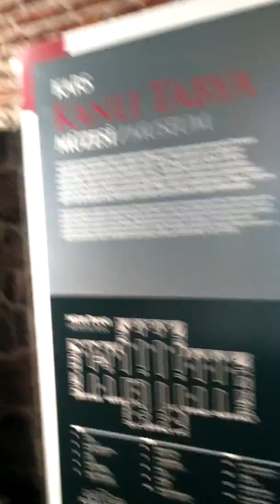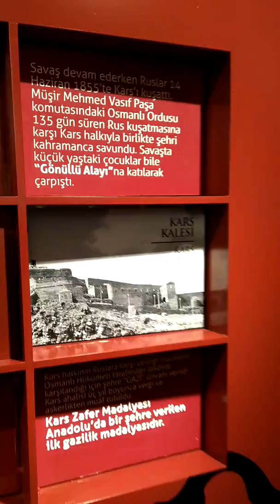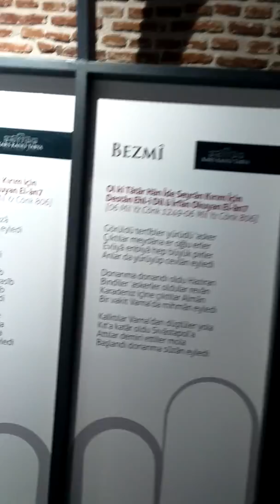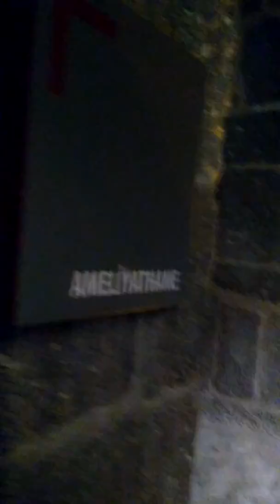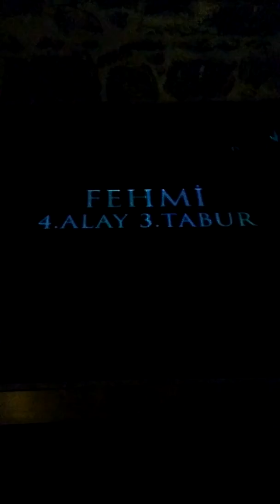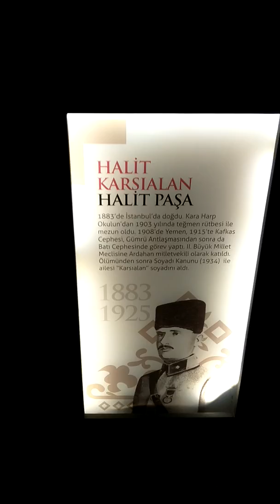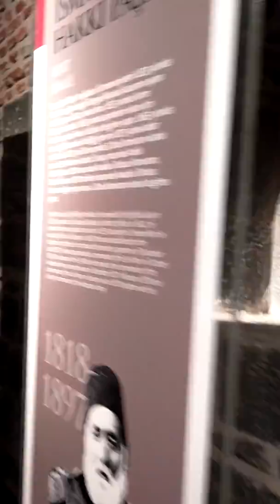Kars Tarihi Kafkas Harp Müzesi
DSİ arkasında Kanlı Tabya olarak bilinen yerdir.

Müze 1855 Osmanlı-Rus, 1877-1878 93 Harbi, I. Dünya Savaşı ve Kurtuluş Savaşımızın Kafkas Cephesi’ne ait yaşanmışlıklarını interaktif bir şekilde anlatıyor.

Kars'ta uzun emekler ve gayretli çalışmalar sonrası açılışı gerçekleştirilen ve Türkiye'de 3. İnteraktif Müze olma özelliğine sahip Harp Tarihi Müzesi Kars'ta ziyaretçilerini bekliyor.

Açılışı Bakan Ahmet Arslan ile Kültür ve Turizm Bakanı Numan Kurtulmuş tarafından Halitpaşa Mahallesi'nde gerçekleştirilen ve 7 bin metrekare alan üzerinde bin 200 metrekare kapalı alana sahip halk arasında 'Kanlı Tabya' olarak bilinen Harp Tarihi Müzesine ilgi gün geçtikçe artıyor.
Yeni açılan interaktif Kars Kafkas Cephesi Harp Tarihi Müzesini hafta içi ve haftasonu 08:00 - 17:00 saatleri arasında ziyaret edebilirsiniz.

Türkiye'de 3. İnteraktif Müze Kars'ta
Teknolojik olanaklar kullanılarak tasarlanan projede, görsel efektler, interaktif kurgular ve ses efektleriyle yakın tarihimizde cereyan eden olayların bir kez daha canlandırıldığı Kafkas Cephesi Harp Tarihi Müzesi'ndeki sonsuzluğa giden bir ışık kervanı, görsek ses efektlerin yer aldığı bölümler gezildi. Ayrıca, tabya içerisinde bulunan revir, ameliyathane ve mutfak bölümlerinde gerçeği aratmayan dizaynlar, asker maketlerinin bulunduğu alanlar görüldü. Yaralı askerler, ameliyat edilen askerler ve kovuşta istirahate çekilen askerlerin mektup okuması, düşünmesi ve dolaşmasının anlatıldığı görseller ziyaretçileri de duygulandırdı. Yine o günlerde tabya içerisindeki iaşelerinin karşılanması için bulunan mutfakta çalışan askerlerin görüntüleri ve yine o dönem kullanılan malzemeler; heybesinden, güğümüne mısır, biber, kuru soğan, patates ve yumurtalar, koğuştaki askerlerin bazılarının yaralı halde gezinmesi, bazılarının mektup okuyor bazılarının da düşünür haldeki görselleri katılımcıları adeta o günlere götürüyor.